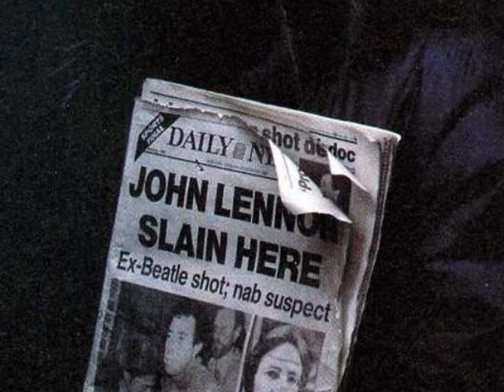ISOLATION (John Lennon Cover) By JSK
This is a cover version of John Lennon's 'Isolation' taken from his magnificent 1970 album, PLASTIC ONO BAND, Produced and performed by artist JSK (aka Jason Stuart Kamasz).

JSKSOUNDS Music Store @ FACEBOOK

JSK

I also house a John Lennon MYSPACE entitled - LENNON a jsk page @

You have to request friendship to see the Photo Albums.